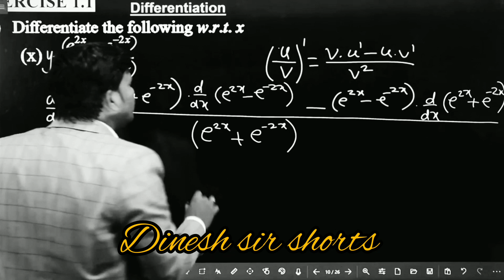Collage में क्यों पूरा नहीं पढ़ाते है? | Dinesh sir shorts